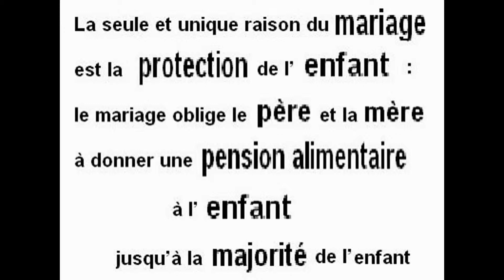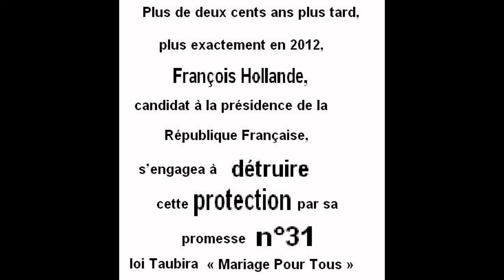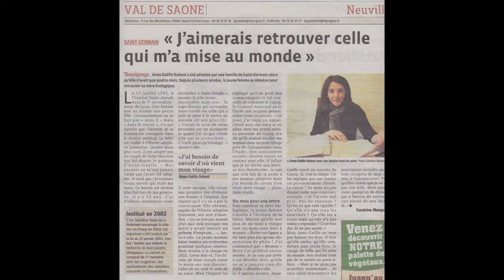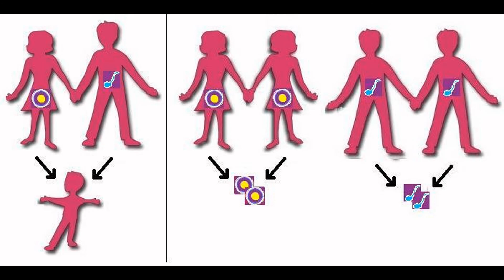Seybah Dagoma pour priver l'enfant d'un papa ou d'une maman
Vote prévisible au samedi 6 avril 2013: pour la loi Taubira
Aidez-nous à compléter et rectifier sa position en nous signalant sa prise de position le mariage pour tous